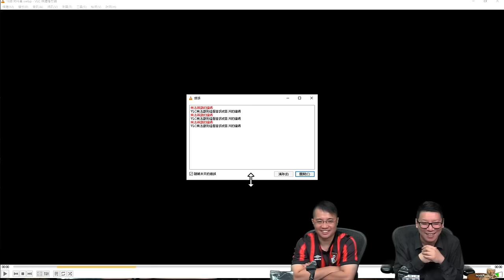啤梨頻道 20240815 P5 再踏足全國唯一沒有平原的省份：貴州！/重巒疊峰、起伏綿延、山高谷深就是貴州地貌特徵！/苗族婦女是怎麼看待性行為的？何解苗族男人唔特別鍾意女人大波？